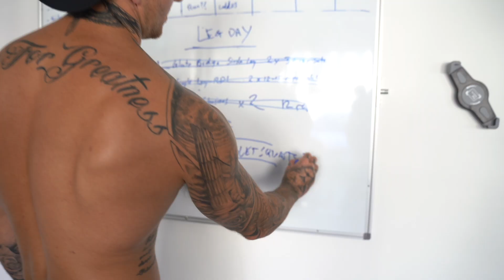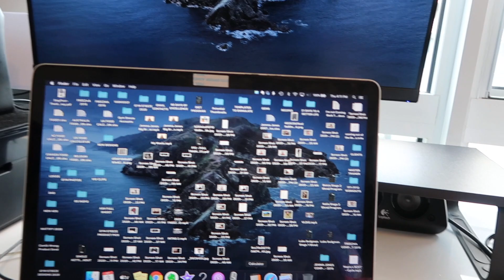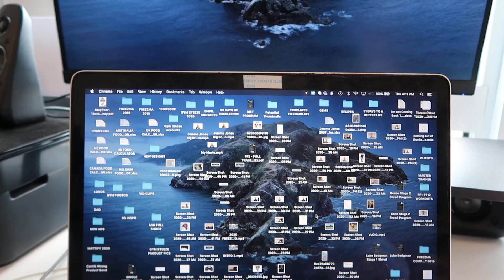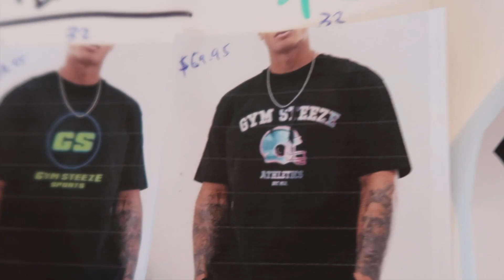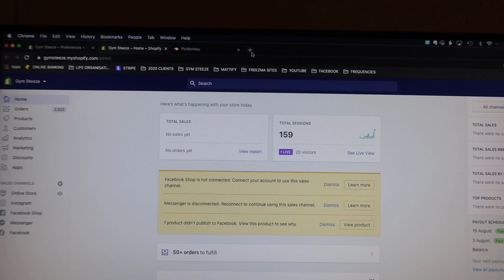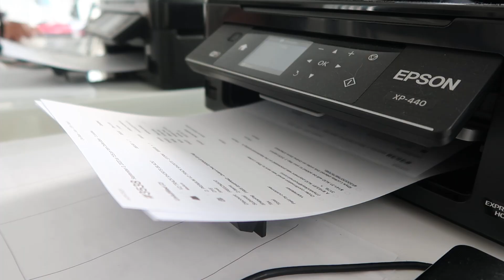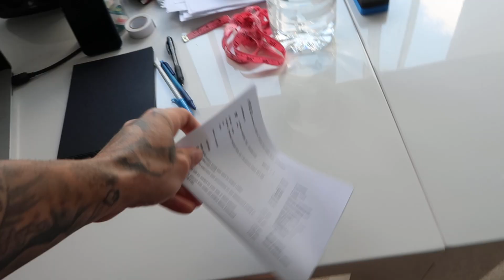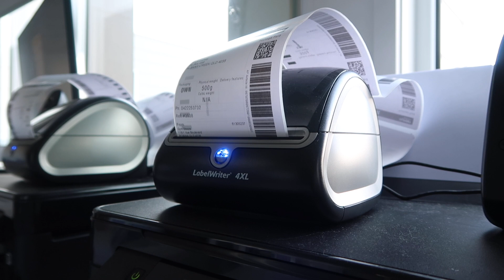A Day In The Life of a Gym Steeze Drop | To-do's, Training + Eating